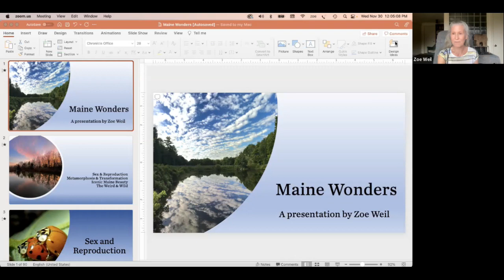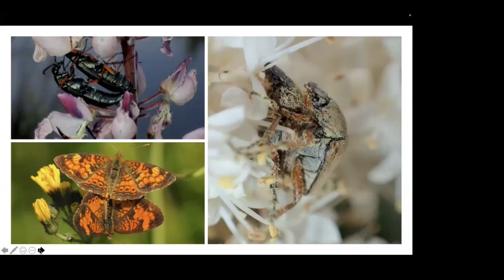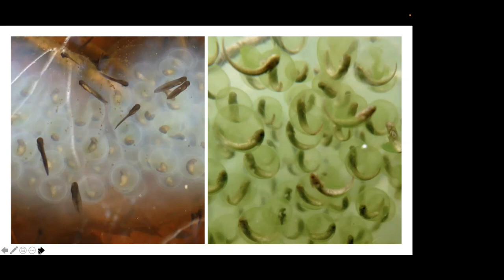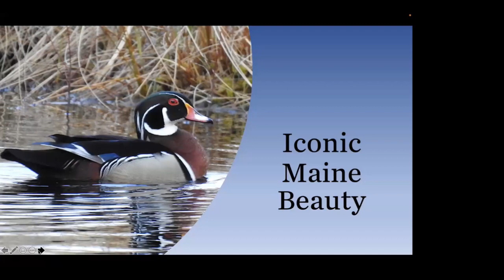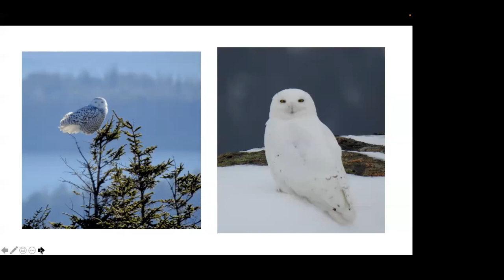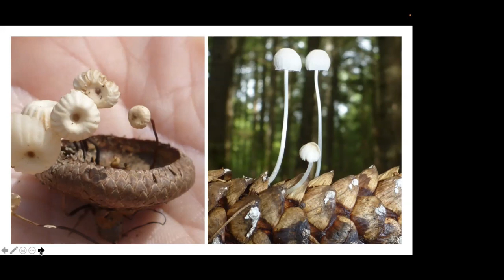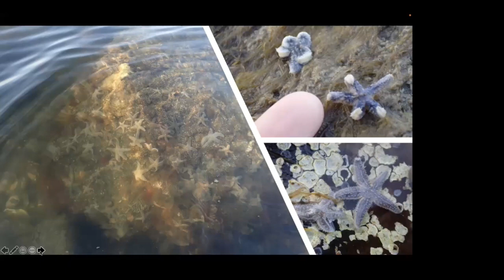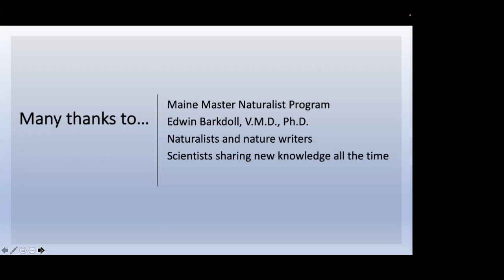Maine Wonders w/ Zoe Weil 11-30-2022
Join Institute for Humane Education President Zoe Weil for a journey through Maine's many natural wonders!

Maine Wonders will take you on a journey into the natural world, where you’ll discover mind boggling animals and fungi; explore creature love; and, while witnessing transformation, be transformed yourself into someone who wonders about Maine’s natural wonders as you never have before. Divided into four sections: Sex and Reproduction, Metamorphosis and Transformation, Iconic Maine Beauty, and the Weird and the Wild, you’ll visit tide pools and vernal pools, forests and lakes, and mammals, birds, amphibians, insects, and other animals who will astonish you.

When she’s not writing and giving talks about educating a generation of solutionaries through her work as the President of the Institute for Humane Education, Zoe Weil  is usually exploring nature with her three dogs, while photographing and videotaping Maine wonders. She has given six TEDx talks including her acclaimed TEDx, The World Becomes What You Teach. She is the author of seven books, including Amazon #1 Best Seller in the Philosophy and Social Aspects of Education, The World Becomes What We Teach, and Nautilus silver medal winner Most Good, Least Harm. Zoe was named one of Maine Magazine‘s 50 independent leaders transforming their communities and the state and is the recipient of the Unity College “Women in Environmental Leadership” award. She was also a subject of Robert Shetterly's Americans Who Tell the Truth portrait series.